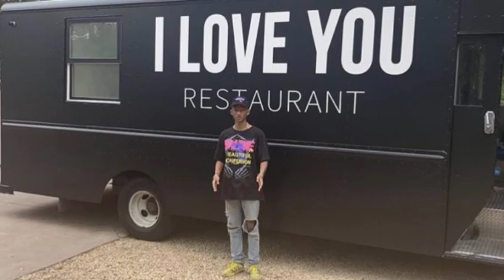Jaden Smith Celebrates His 21st Birthday By Giving Free Vegan Food To The Homeless DTLA